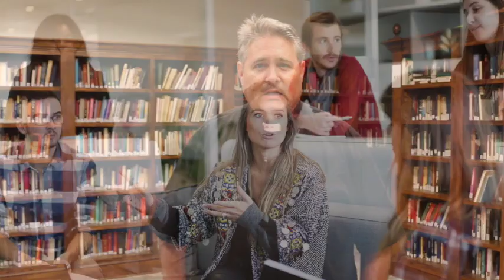Solemnity of the Most Holy Trinity (YEAR C)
Fr. Sam shares a reflection for the Solemnity of the Most Holy Trinity. He encourages us to look for God in creation, but especially in relationships with one another.